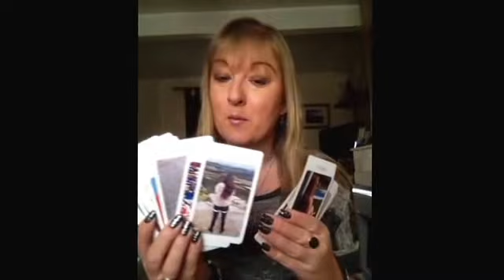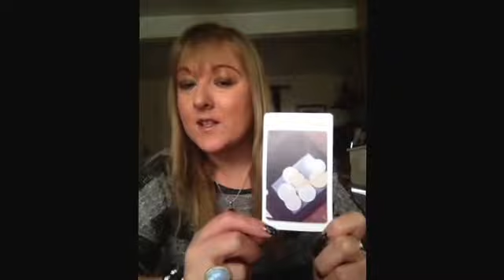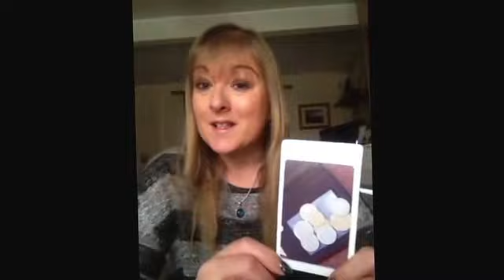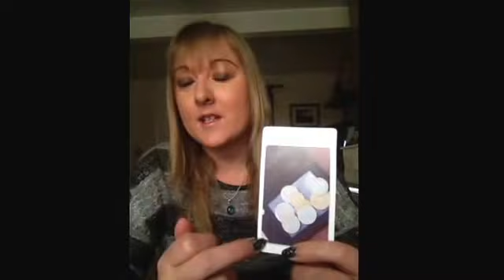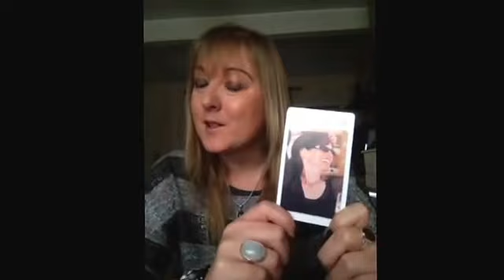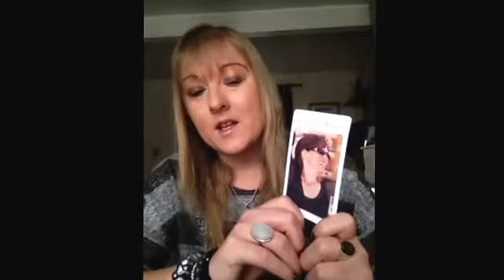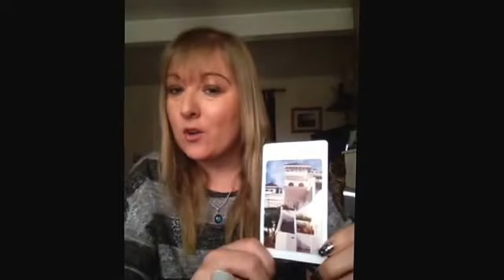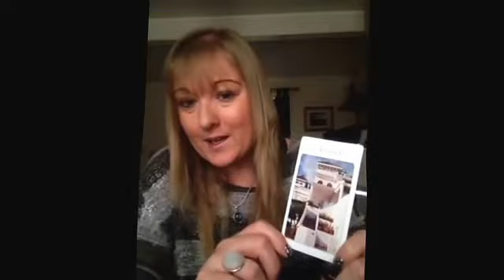Weekly forecast reading Nov 24 - 30th Shining Star Readings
Weekly forecast readings  by Shining Star Readings and Therapies

Readings start from £3 - £25
NOVEMBER Special is £20 - face2face / Skype / Phone.

I also offer the following holistic therapies:
Crystal Healing
Hopi Ear Candles
Eft
Reiki

Facebook page is Shining Star Therapies